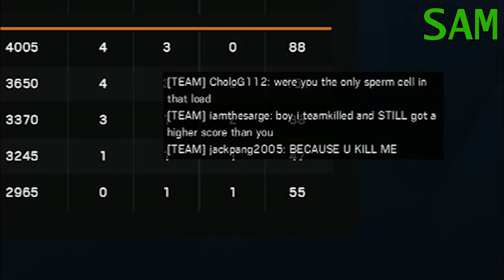TAKE ASH | Let's Play Rainbow Six Siege: 3-Man Part 16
We're still trying to help Sam get used to Siege. How dare they take Ash before he could.